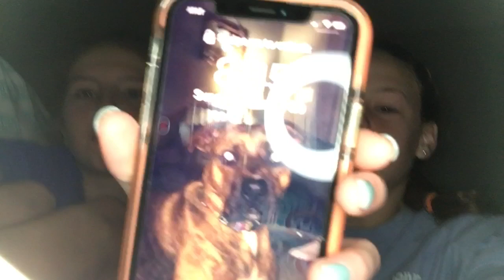SNOWBOARD VLOG: PART 1